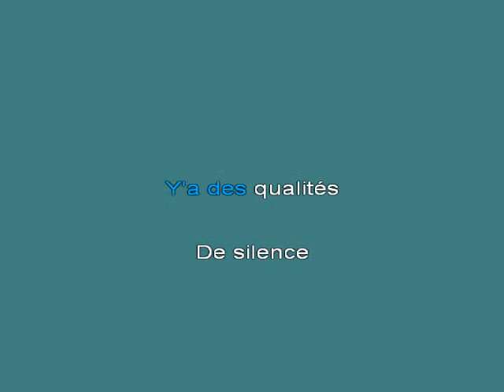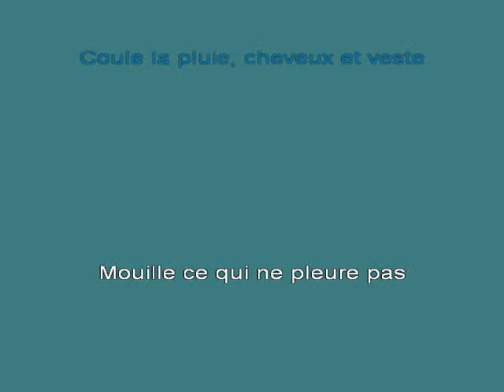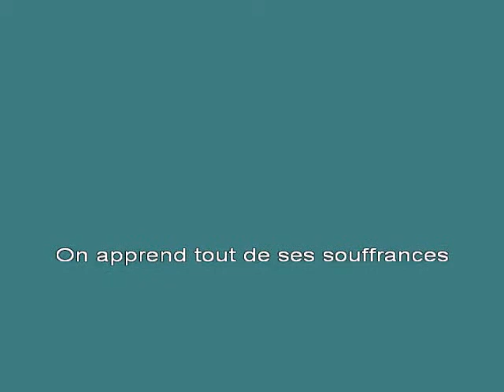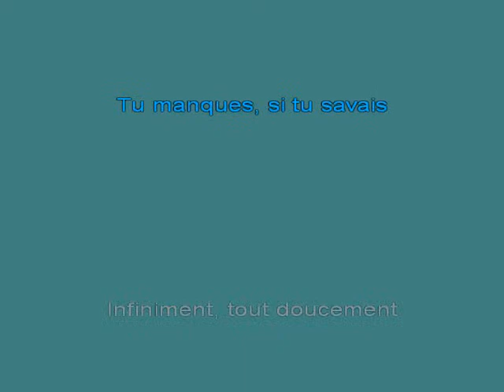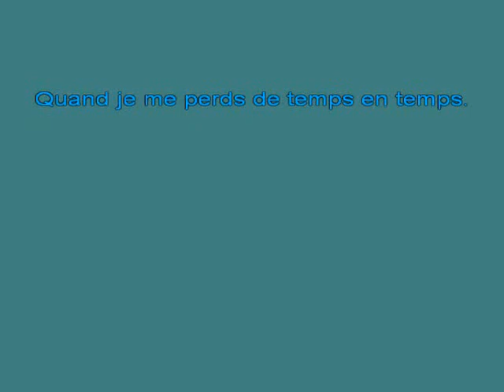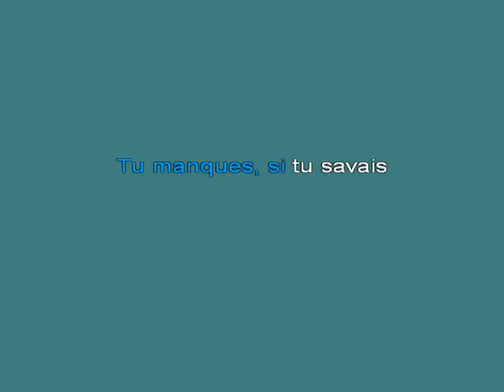J J GOLDMAN Tu manques K [karaoke]